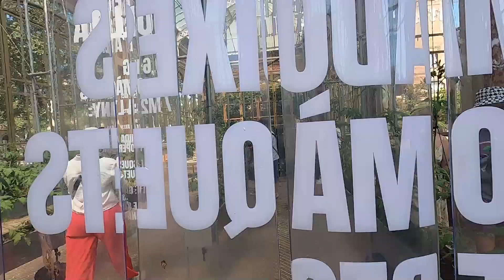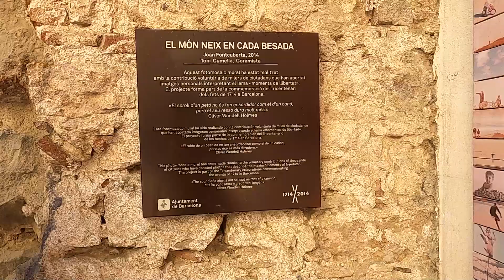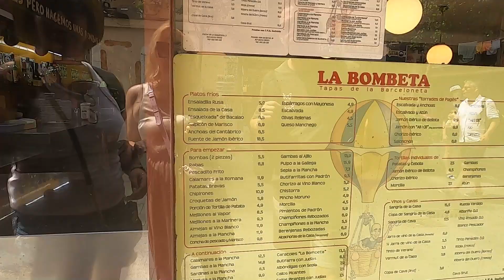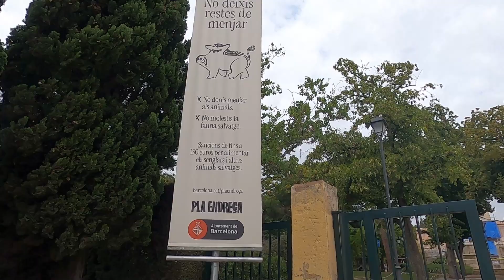Прогулка с Барселоной | Июль 2024 | Barcelona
Что ожидать от Барселоны летом 2024, если вы собрались там семейной компанией. Неожиданные эмоции, много веселья, куча субъективных оценок и личных мнений. Как путают путешественников, каких мест избегать, развеиваем туристические мифы про Барселону, рекомендуем рестораны и кафе, лучшие достопримечательности и любимые места.